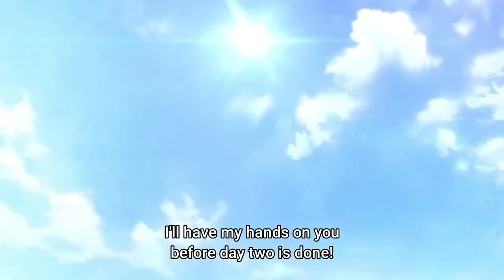He finally Grabbed her Horn😍🤭 Ep-1 Urusei Yatsura 2022